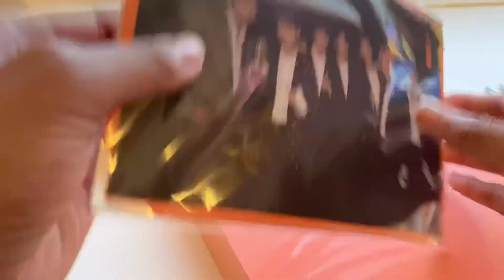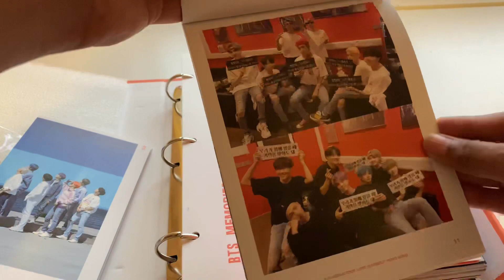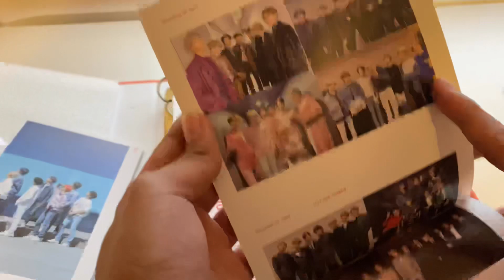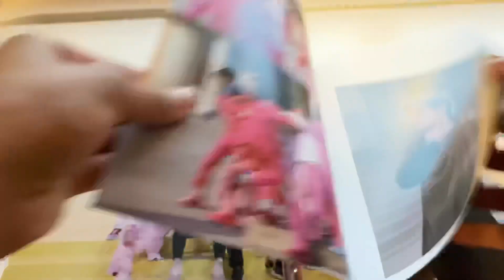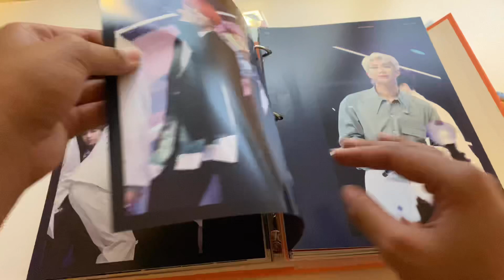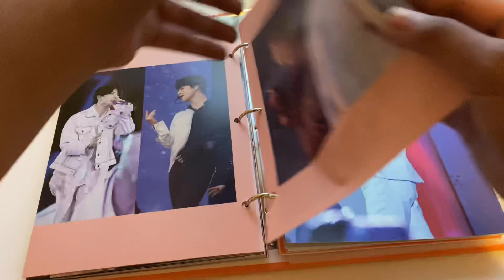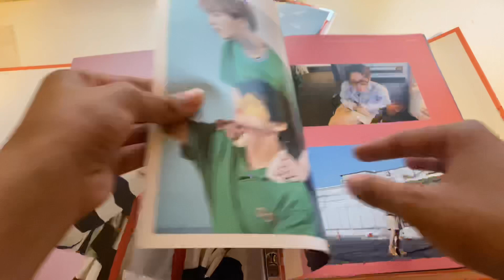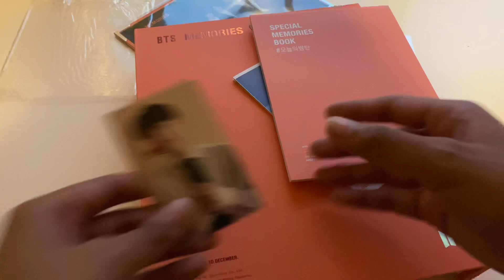BTS Memories of 2019 DVD Unboxing ✨ (ASMR)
Hi everyone! 🥺💜 This is my unboxing video for Memories of 2019 DVD that just arrived today to me!